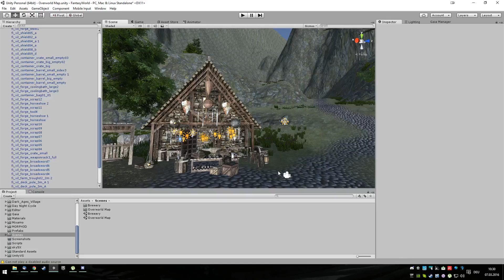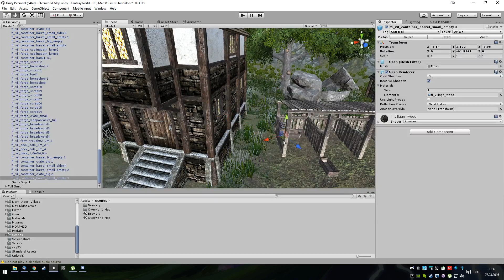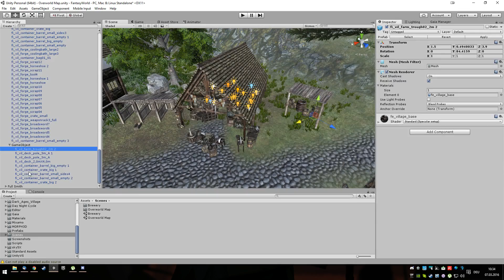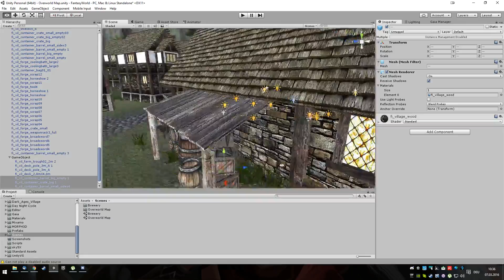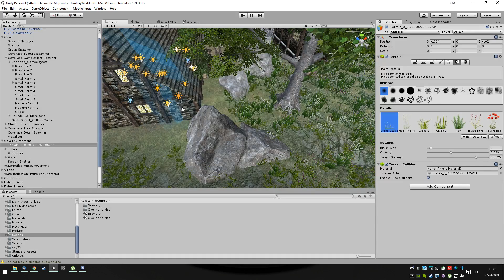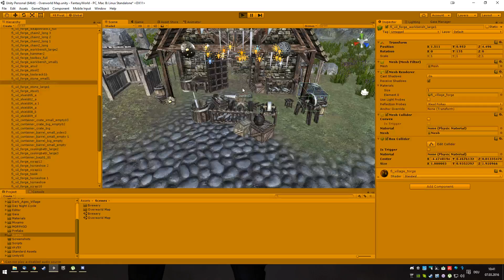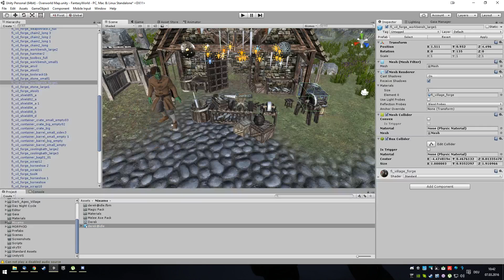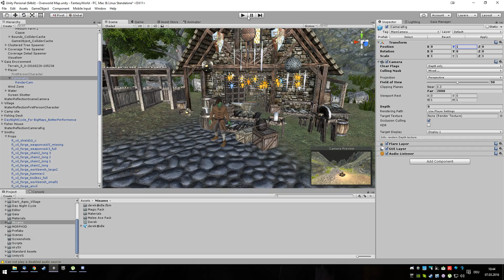Game Dev / Level Design fo Fantasy Project madewithunity gamedev (Part 3)